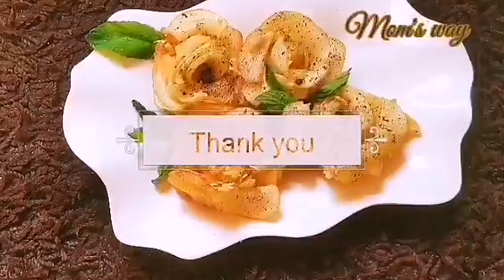Youtube collab video/Bread Snacks/bread recipes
Four different bread snack.

super snacks with bread garlic bread recipe bread pakora recipe how to make garlic bread